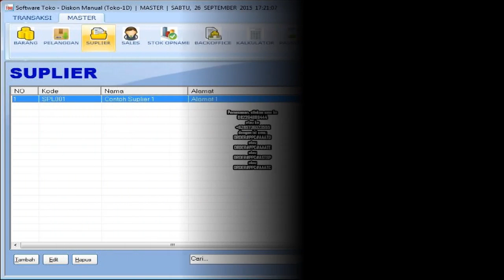Software Program Aplikasi Pembukuan Dan Kasir Toko Komputer Terlaris.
Kami dari www. Indoaplikasi.com menyediakan software program aplikasi pembukuan dan kasir toko komputer  dengan desain yang mudah digunakan tidak rumit dan fasilitas menu relatif lengkap.
Apabila anda menginginkan software program aplikasi pembukuan dan kasir toko komputer  yang kami sediakan anda dapat mencoba download dari link www. Indoaplikasi.com lalu silakan download dari bagian download di website indoaplikasi tersebut.
Anda guna melakukan pembelian dapat sms ORDER ke nomor hp 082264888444 sesuai format yang disediakan.
Semoga Software Program Aplikasi Pembukuan Dan Kasir Toko Komputer  dapat menjadi yang Terlaris sehingga menjadi Software Program Aplikasi Pembukuan Dan Kasir Toko Komputer  Terlaris.
Berikut ini ialah merupakan fitur-fitur dari Software Program Aplikasi Pembukuan Dan Kasir Toko Komputer  Terlaris:
Data Barang. Digunakan guna mendata produk di toko komputer  anda.
Data Suplier. Digunakan guna mendata pemasok barang dagangan di toko komputer  anda.
Data Pelanggan. Digunakan guna mendata orang yang beli di toko komputer  anda.
Pembelian. Digunakan guna mendata transaksi pembelian kepada penyedia barang atas toko komputer  anda.
Penjualan. Digunakan guna mendata transaksi penjualan kepada toko komputer  anda. Bisa cetak struk dengan berbagai model.
Piutang. Apabila transaksi penjualan anda tunai, maka data keuangan akan masuk kas, namun seandainya saja tidak tunai akan masuk ke piutang.
Fitur lainnya silakan disalin langsung dari website indoaplikasi.com.
Berbagai varian dari Software Program Aplikasi Pembukuan Dan Kasir Toko Komputer  ialah merupakan sebagai berikut:
Software Program Aplikasi Pembukuan Dan Kasir Toko Komputer  Diskon Manual (AAATD)
Software Program Aplikasi Pembukuan Dan Kasir Toko Komputer  Diskon Unik Tiap Pelanggan (AAATE)
Software Program Aplikasi Pembukuan Dan Kasir Toko Komputer  Sistem Poin hadian (STSPHA).
dan lain-lain.
Pemesanan, silakan sms ke
atau ke
dengan isi sms:
ORDER#PPC#AAATD
atau
ORDER#PPC#AAATE
atau
ORDER#PPC#ASTSP
atau
ORDER#PPC#AAATC.